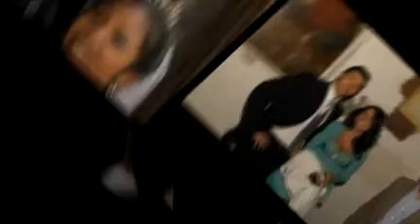Cristiano & Oy 15 Giugno'08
I'm proud that I was able to join my great friend Cristiano for his most important day!

And plenty of amazing friends make that day even more memorable!